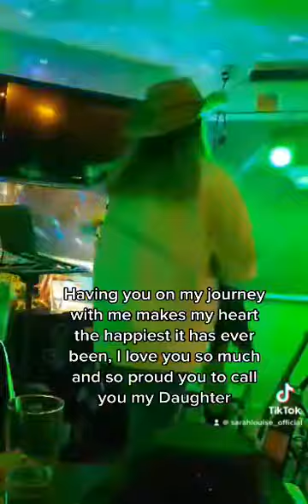Rosa Parks Blvd | Performed by Francesca Triolo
Such a special moment ❤️